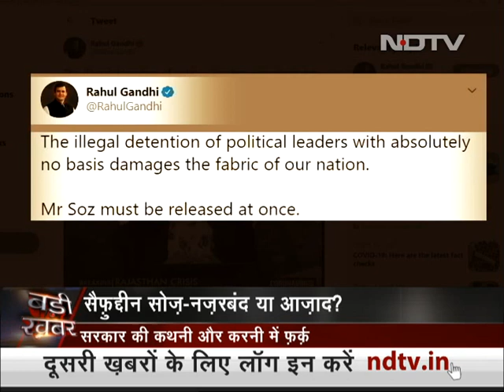Saifuddin Soz ने कहा कि वे हिरासत में हैं, Jammu And Kashmir प्रशासन का शपथ पत्र झूठा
कांग्रेस नेता सैफुद्दीन सोज (Saifuddin Soz) फिर से सुप्रीम कोर्ट जाने पर विचार कर रहे हैं. सोज जम्मू-कश्मीर (Jammu and Kashmir) प्रशासन के खिलाफ अवमानना याचिका दायर कर सकते हैं जिसने कहा है कि सोज़ हिरासत में नहीं हैं, वे स्वतंत्र हैं. सोज़ ने NDTV को बताया है कि वह अभी भी हिरासत में हैं और उन्हें स्वतंत्र घूमने की अनुमति नहीं दी गई है.

NDTV India is a 24-hour Hindi news channel. NDTV India established its image as one of India's leading credible news channels, and is a preferred channel by an audience which favours high quality programming and news, rather than sensational infotainment.

NDTV India's popular shows revolve around: news, politics, economy, sports, panel discussions with eminent personalities and noteworthy commentaries.

NDTV इंडिया भारत का सबसे निष्पक्ष और विश्वसनीय हिंदी न्यूज़ चैनल है. NDTV इंडिया पर आप पॉलिटिक्स, बिजनेस, स्पोर्ट्स और बॉलीवुड से जुड़ी ताज़ा ख़बरें देख सकते हैं. सबसे निष्पक्ष और विश्वसनीय लाइव ख़बरों के लिए हमारे साथ बने रहें.

देखें NDTV इंडिया लाइव, फ़्री डिश पर चैनल नं 49